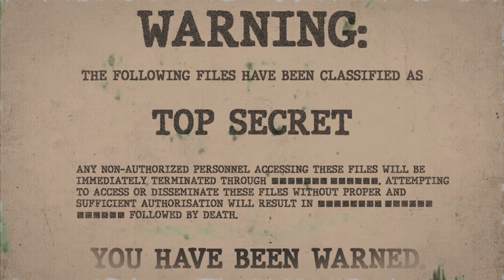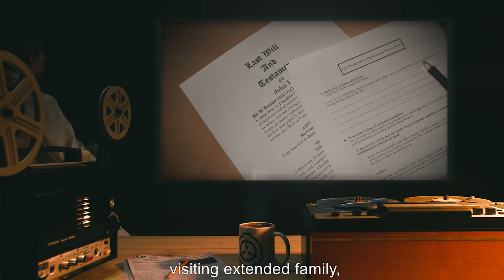SCP-069 | Second Chance (SCP Orientation)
Today we will be studying item number SCP-069: Second Chance, Object class: Safe.

SCP-069 is a presumed humanoid entity of variable appearance and gender. Through an unknown ability, whenever SCP-069 is left alone with a recently deceased human body, the body will disappear and SCP-069 will take on the appearance, mannerisms, and knowledge of the recently dead individual.
SCP-069 can impersonate a single individual indefinitely. However, it will gain an overriding urge to "get their life in order", including but not limited to: resolving any outstanding financial or personal obligations, visiting extended family, updating their will and testament, and other acts of closure. When questioned, SCP-069 professes no driving motivation other than a desire to straighten out their lives in the event of unforeseen injury or death.

and released under Creative Commons Sharealike 3.0. Contributor: Aelanna

Attribution:D. Sharon Pruitt
Attribution:Johnstocker